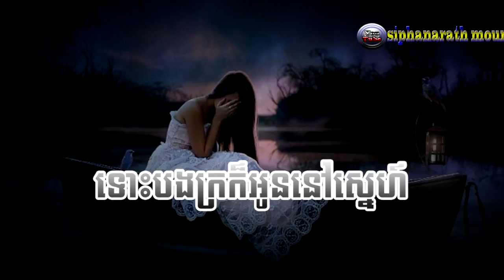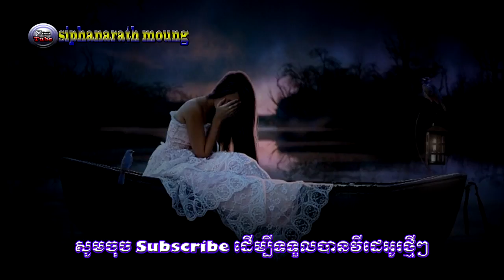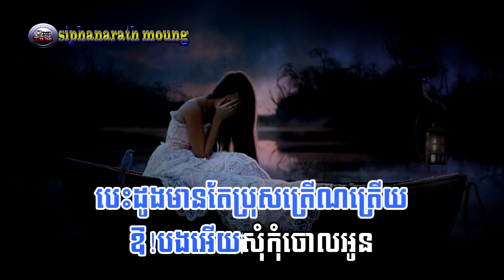ទោះបងក្រក៏អូននៅស្នេហ៍ - ឡុង​ រតនា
ទោះបងក្រក៏អូននៅស្នេហ៍ [ song khmer 2017